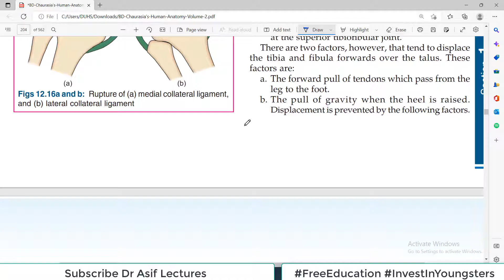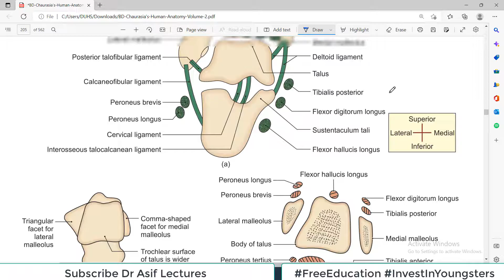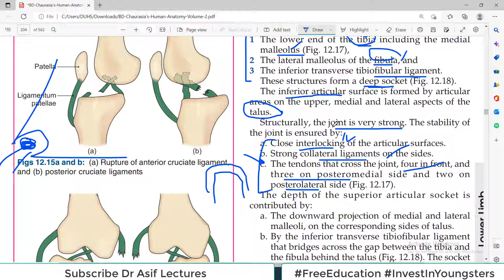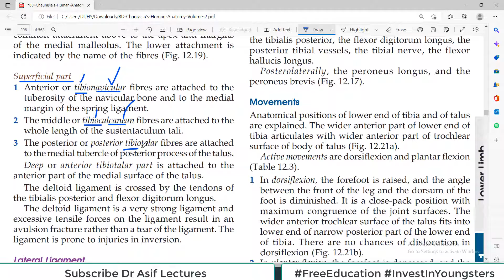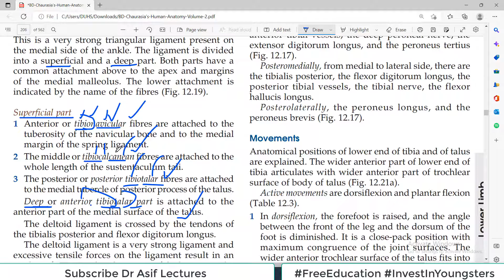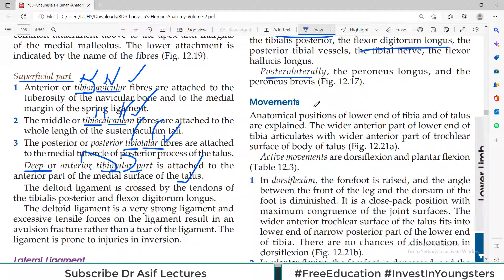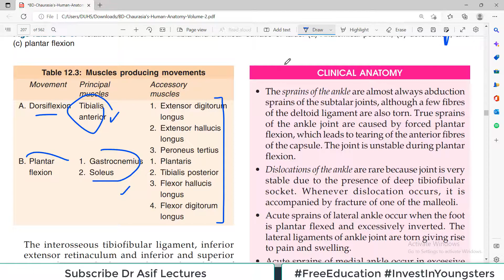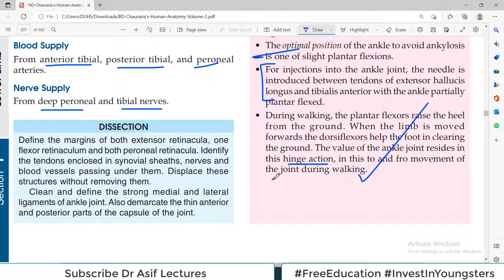Chp12 | Ankle Joint | Lower Limb Joints | Dr Asif Lectures